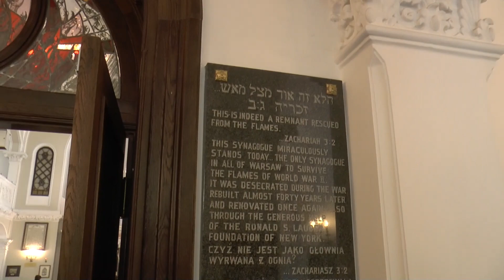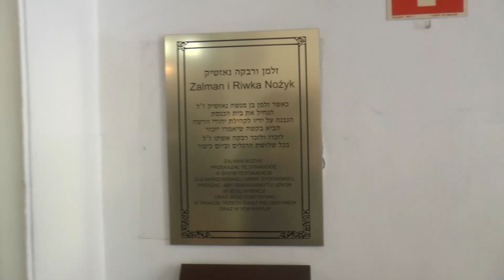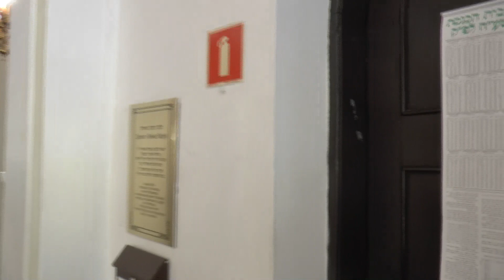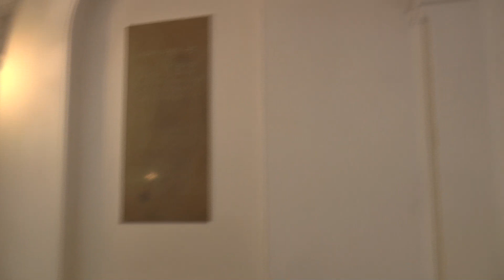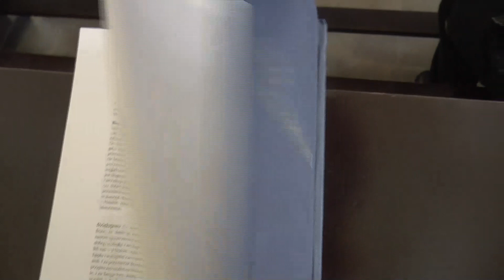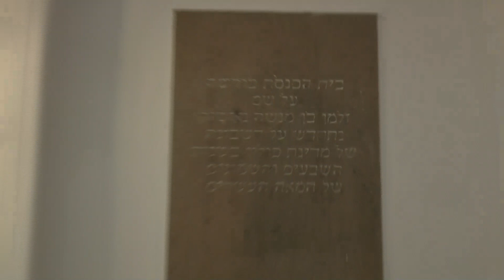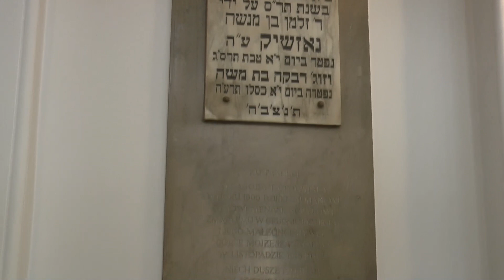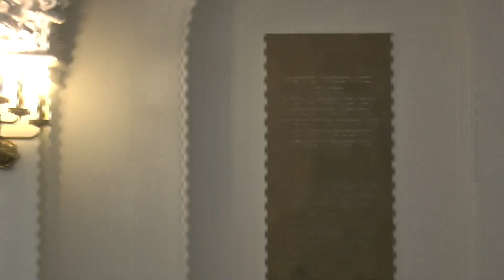Nozyk Synagogue Warsaw